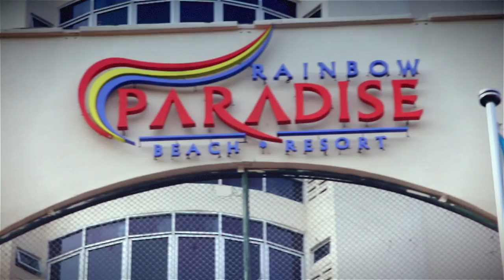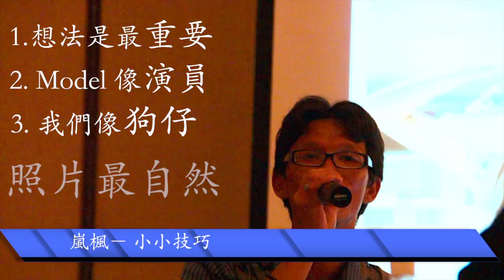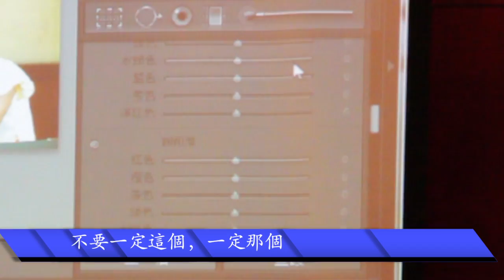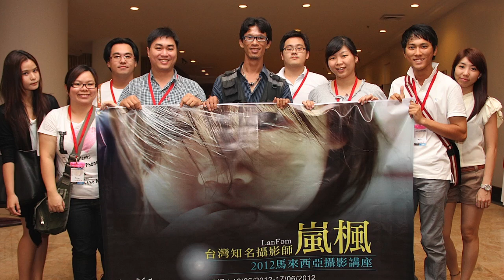嵐楓 Lan Fom Photography Seminar in Penang June 2012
Many Thanks from Sensephotoz Photography which organize this Photography Seminar where invited one of famous Photographer Lan Fom from Taiwan.

岚枫马来西亚摄影讲座 2012
地點 ：Rainbow Paradise Beach Hotel, Penang
日期 ：16 Jun 2012